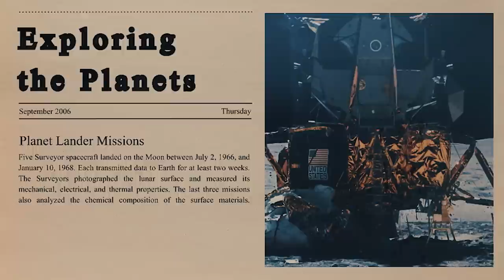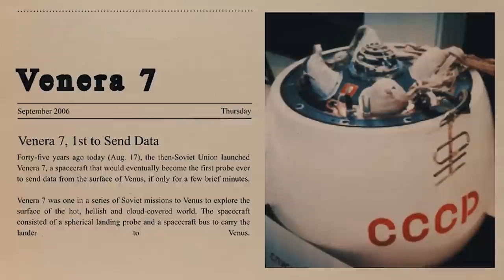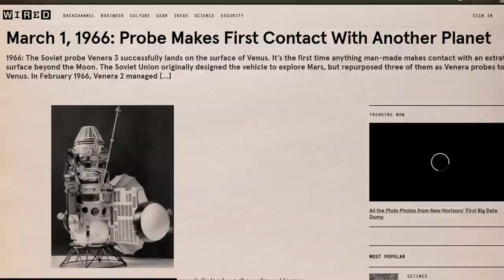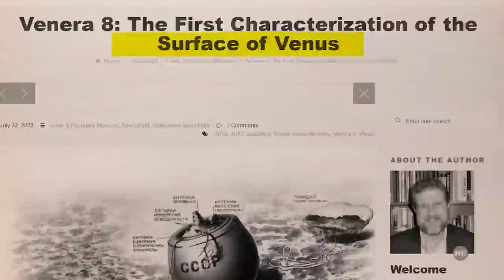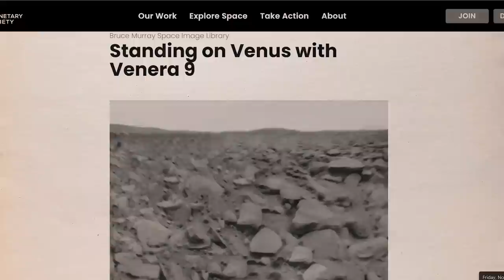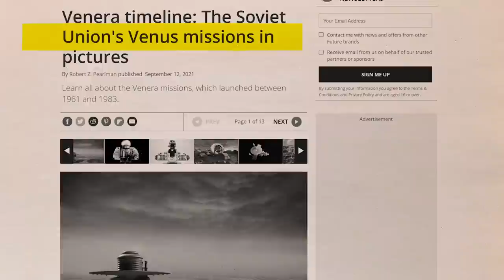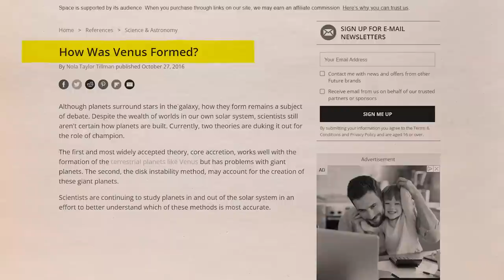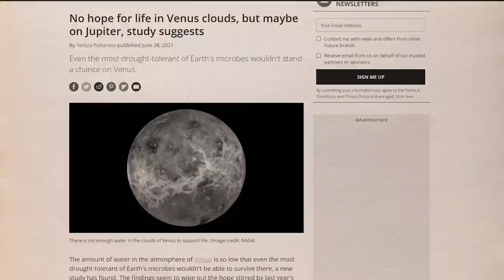NASA Just Found Declassified Photos of Venus by the Soviet Union. Real Images!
Venus's surface has hellish acoustics. Nearly 465°C and dotted with mountains and volcanoes that rise toward sulfuric acid clouds characterizes this intolerably hot place. The atmosphere is under intense barometric pressure, almost similar to being 1,500 meters underwater, and clouds are being driven across a murky yellow sky by fast-moving winds.

Little was known about this planet before the Soviets turned their attention to Venus and began their exploration. What was found on Venus? Is there life form living on Venus? What secrets did the Soviet Union hide about the planet when they visited?